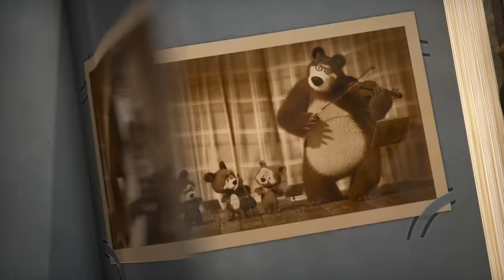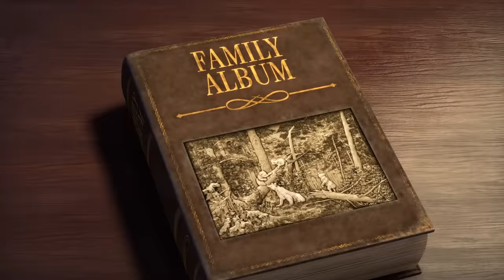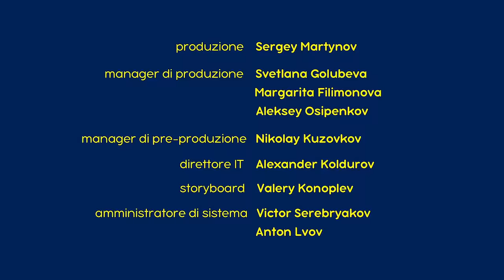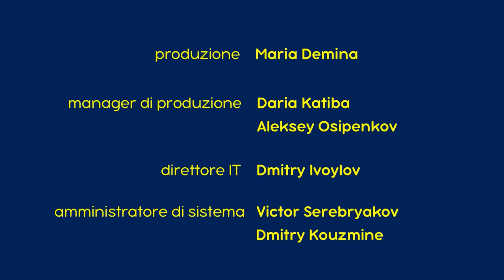Masha e Orso - 🎻 Un Quartetto Speciale 🎺🥁(Episodio 68)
Suonare in un quartetto non è così facile come sembra, soprattutto se i musicisti non vanno d'accordo. Di questo racconta a Masha il papà di Orso, venuto a trovare il figlio. Le mostra, inoltre, come era Orso da piccolo e le racconta le birichinate che faceva insieme a Orso rivale. Sarà cambiato qualcosa da allora? Lo scopriremo nella nuova puntata, in cui la musica unisce tutti.